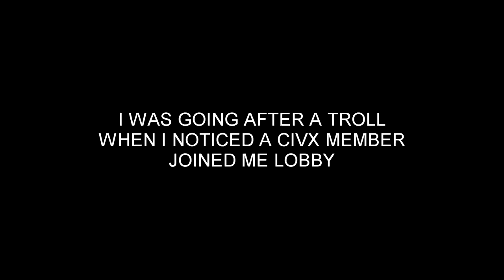playing cheap against cheap players